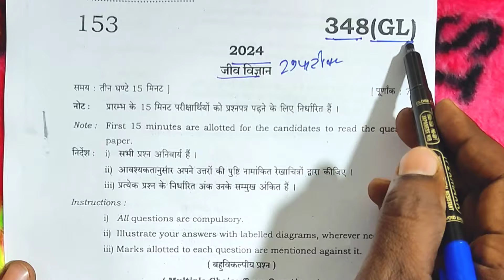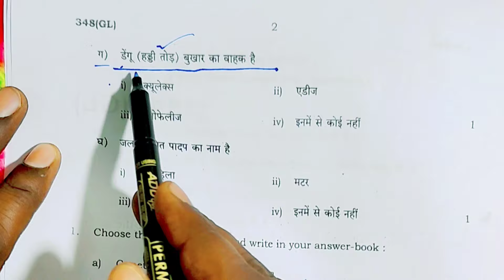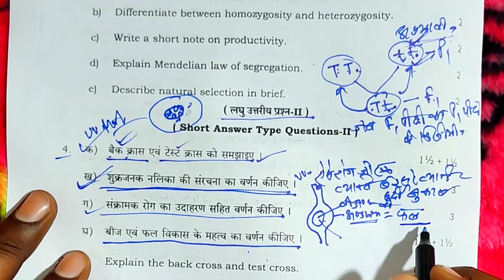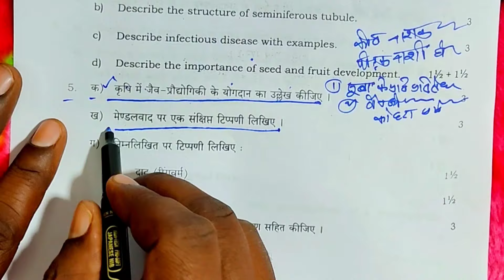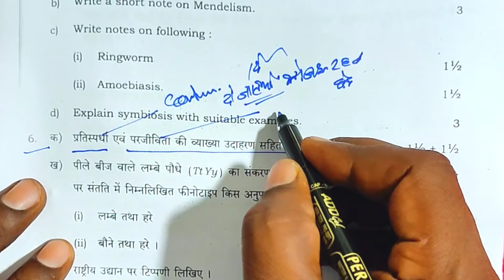UP Board Exam 2024 | Biology Question paper solution | Biology Question paper 348(GL)